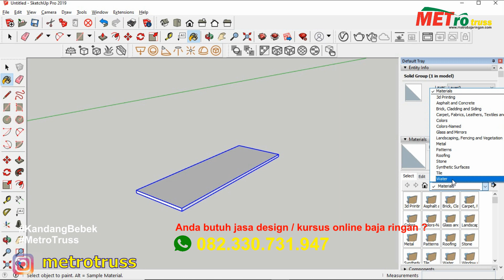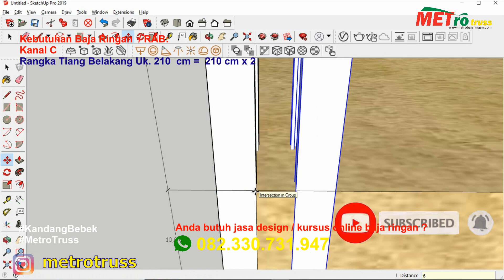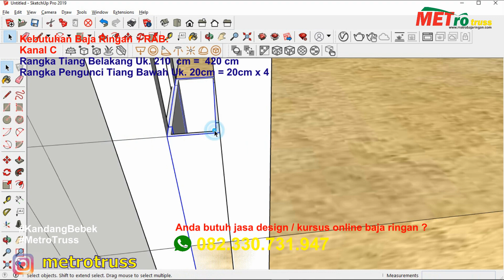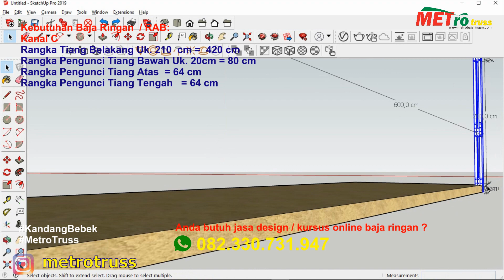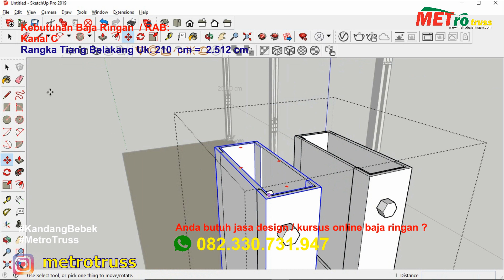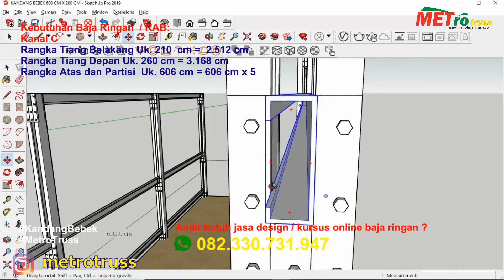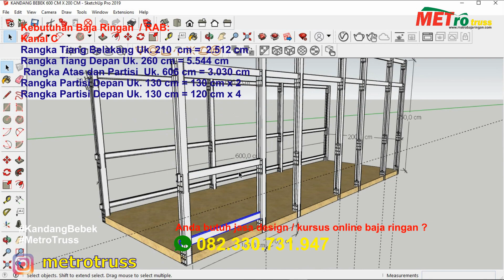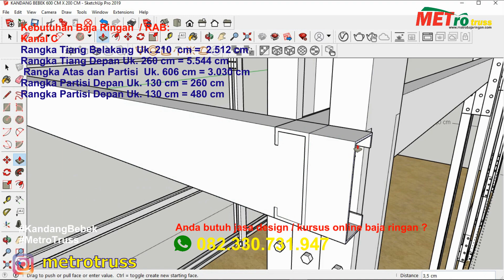RANGKA KANDANG BEBEK UK 6m x 2m - Part 1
design rangka baja ringan untuk kandang bebek ukuran 6m x 2m